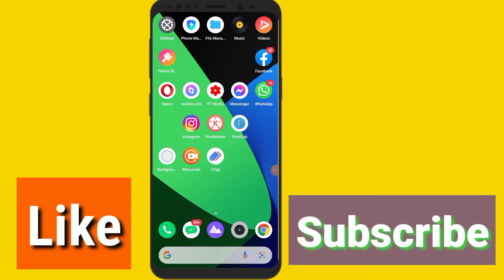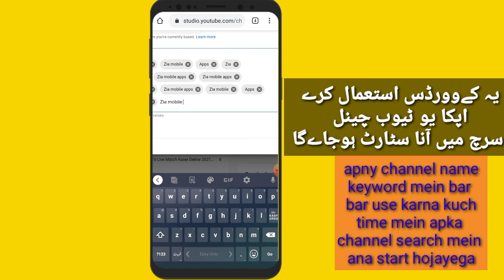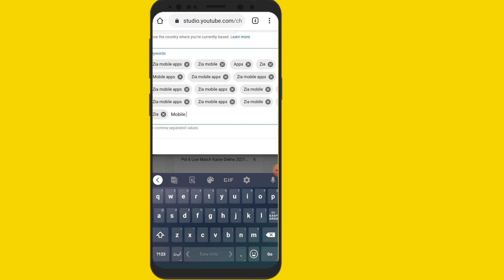How to search YouTube channel youtube channel search mein kaise laye howtosearchyoutubechannel zia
How To search YouTube Channel Youtube channel search mein kaise laye

1_youtube channel search me kaise laye
2_youtube channel ko search me kaise laye
3_youtube channel ko search mein kaise laye
4_channel search me kaise laye
5_channel ko search me kaise laye
6_how to make youtube channel searchable
7_youtube channel search me kaise laye 2021
8_youtube channel ko search me kaise laye 2021
9_apne channel ko search me kaise laye
10_apna channel search me kaise laye
11_youtube channel ko search list me kaise laye
12_youtube channel search me kaise aata hai
13_How To Get Into The YouTube Channel Youtube channel search mein kaise laye
14_how to get into the youtube channel
15_new youtube channel not found in search
16_youtube channel ko search mein kaise laye
17_how to make youtube channel searchable
18_youtube channel ko search me kaise laye
19_hot to make youtube channel searchable
20_youtube channel search me kaise laye 2021
21_youtube channel search me kaise laye
22_how to search your youtube channel 2021
23_how to search your youtube channel
24_channel search me kaise laye 2021
25_channel search me kaise laye
26_youtube channel ko search me kaise laye 2021
27_youtube channel ko search me kaise laye
28_channel ko search me kaise laye 2021
29_channel ko search me kaise laye
30_apna channel search me kaise laye 2021
31_apna channel search me kaise laye